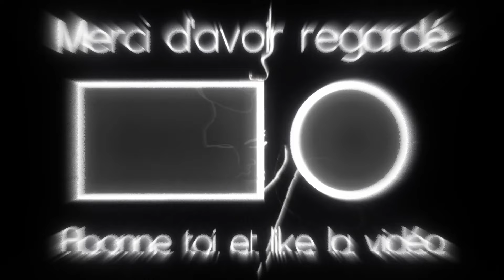49.260 Left 5/5 Macy | Verry Hard Guild Quest Ranged Squad 0 | Bleach Brave Souls